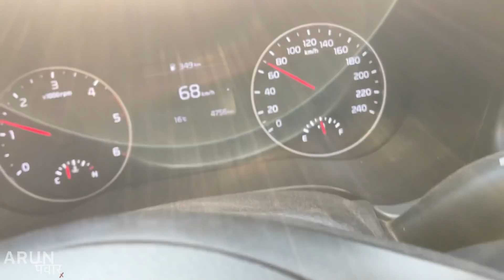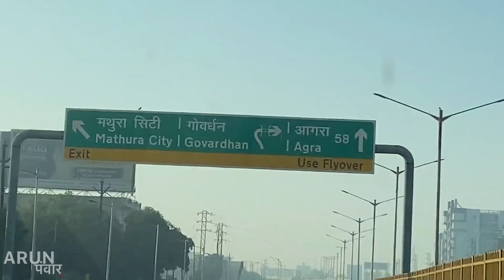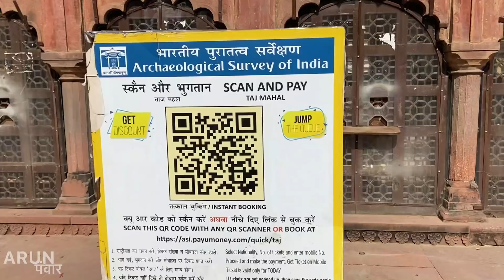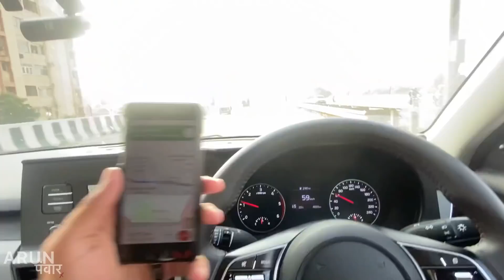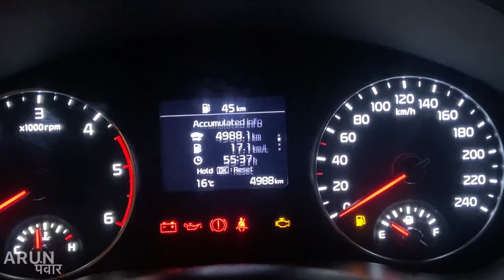Driving KIA SELTOS to Taj Mahal, Agra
Watch in this video:
Here is our next vlog where we are going to Agra to see the 7th wonder of the world, TAJ MAHAL. It is the continuation of our previous video from Vrindavan. Hope you'll like the video :)